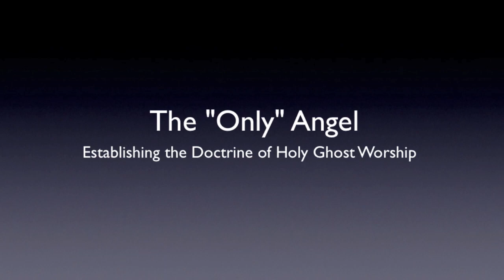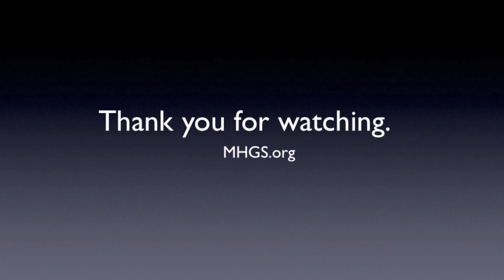The "Only" Angel and Establishing the doctrine of Holy Ghost Worship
Angels have a large part to do with getting correct doctrine into the earth. Holy Ghost Worship is no different. This has been a long time coming. In this message A.J.Hemstrought takes you through many of the steps that got us here.

For more messages on Angels and walking with the Holy Ghost go